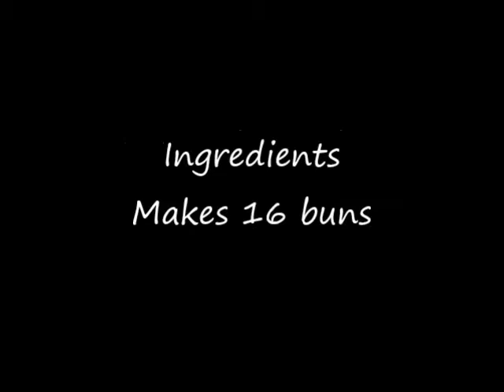How to make shallot and nuts hamburger buns. Easy. Super Fast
Delicious hamburger buns made with spelt flour, shallots and nuts